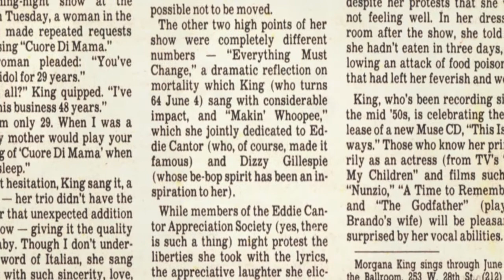Morgana King....another 80th Birthday tribute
Here's BBC Radio2 presenter Desmond Carrington with his birthday tribute to Morgana which was broadcast on Radio 2 on Friday, 4th June 2010.

Desmond and another BBC Radio2 presenter, David Jacobs, are the only two radio presenters to include Morgana's tracks on their respective UK radio shows - Thank you!